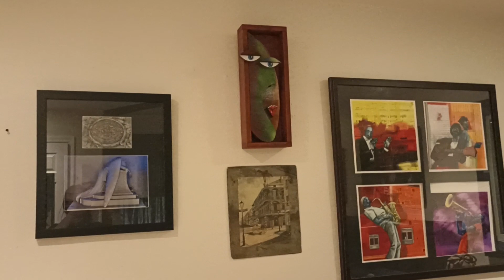My Airbnb room tour in New Orleans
I was surprised to see so many art collections in the bedroom I booked from Airbnb.